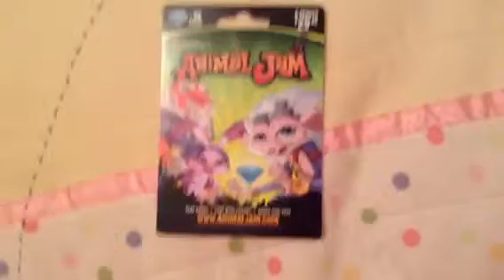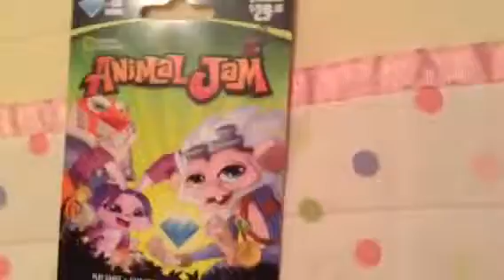Animal Jam Game Card- Only $30!